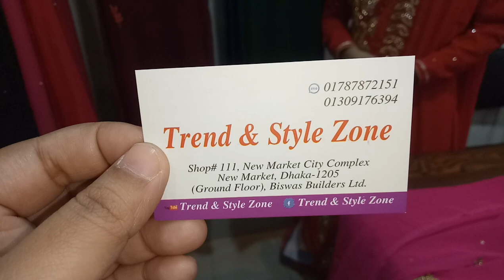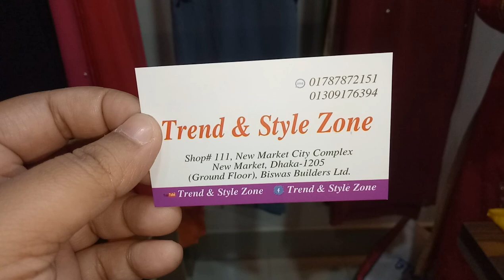350টাকায় সুন্দর সুন্দর ঈদ পার্টি ড্রেস/Eid Party Dress collection & Price.